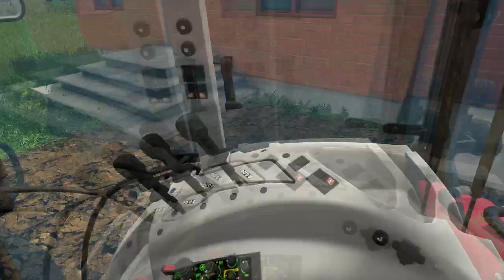Farming Simulator 15 Lawn Care Construction Ep #6 Starting Small Houses Driveway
Started on a driveway at a small brick house.